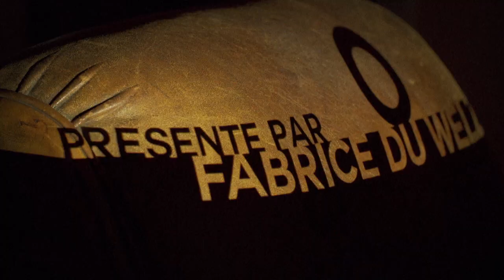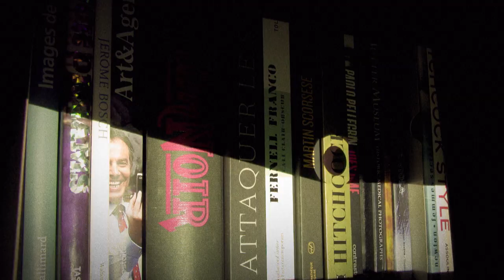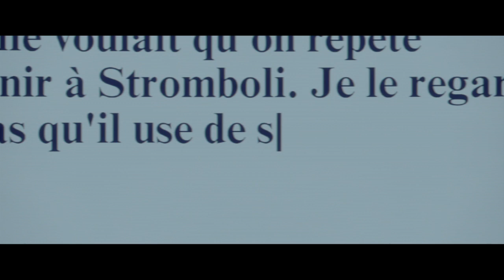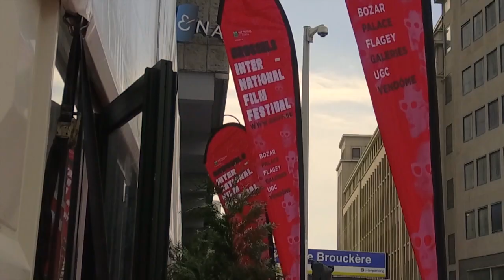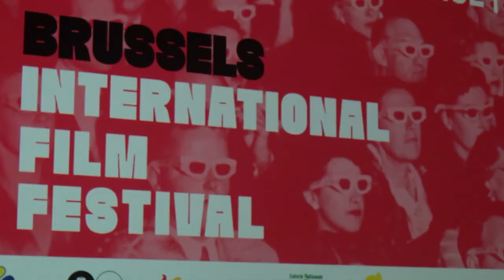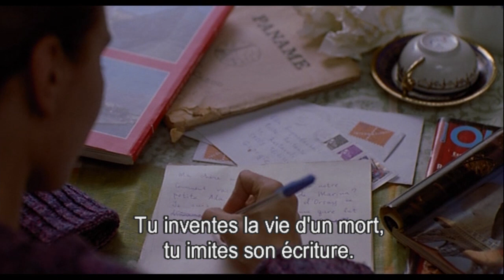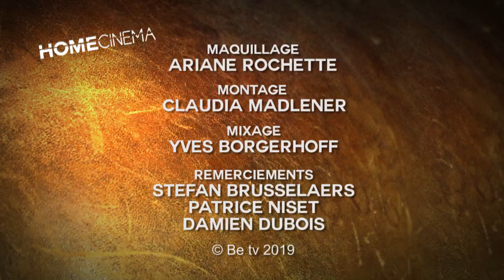Home Cinéma : Julie Bertuccelli et Joël Karekezi (26.05.2019)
Dans Home Cinéma de mai 2019, l'émission consacrée à toute l'actu du cinéma belge, Fabrice Du Welz accueille le réalisateur Joël Karekezi pour LA MISERICORDE DE LA JUNGLE et la réalisatrice Julie Bertuccelli pour LA DERNIERE FOLIE DE CLAIRE DARLING.